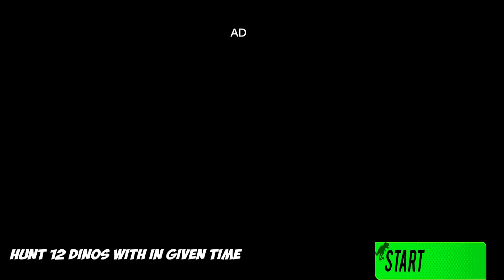Wild Dinosaur Real Hunter Game Android Gameplay #5 | Play Zee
Clash Animal Hunter Games is the latest genuine sniper shooter hunting game on the marketplace in Deer hunting games! You become a Hunting Hero Mission in Animal hunting games tasked with hunting woodland animals to Hunt deer games. Complete each hunting mission as an Fps shooter with the sniper rifle to shoot each mission required prey, like deer in Animal hunting adventure. Wild hunting animals Game Recommended for you Animals hunting games in shooting environments.

In Animals hunting games, Safari hunter, make sure you know which animal you're hunting as an African Deer shooter, shooting the animal right out on the hunt or run out of bullets will fail the mission to be a best Animal sniper shooter, so focus your target and watch your ammo in Ultimate Hunter free games. Watch each bullet fired hit the deer target from your sniper in amazing graphics in Extreme Wild animal hunter!

Extreme Hunting simulator provides you the massive woodland environment for your hunting ground, wild deer roam unaware of the skilled sniper shot you're about to perform in New Hunt deer games 2019. Professional sniping huntsmen mission take you to all new areas of forest wilderness, test your shooting skills. Extreme Deer hunting 2020 is the best deer hunting game ever! Hunt deer in this amazing hunting game. Shoot any deer you want and take it home. Shoot, shoot, shoot, and hunt the deer in Animal shooting games.

Hunt the deer in this amazing Fps hunting legend in different scenarios. Complete hunting different targets: Bear, Stag, rhino, deer, hippo, lion, wolf etc. in each scenario to become the ultimate Hunter in deadly forest hunt in Wild adventure games!

Choose among different weapons to kill the deer. Choose the most modern snipers for hunting animals in Real Jungle hunter. In Extreme Deer hunting 2019, you can go fantasy hunting to try and become the ultimate hunter Shootout adventure in Gun attack games. Extreme Deer hunting 2020 is a free hunting simulation game in modern era of Hunt jungle deer Safari hunting games. Simulate to shoot all the deer in Jungle shooting games & Animal games. Score lots of deer points and upgrade your deer hunting weapons in First person shooting Hunt Jungle games.